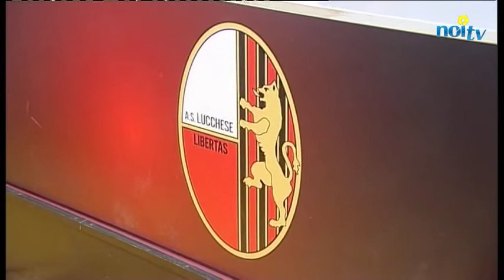Fallimento Coam, perquisite abitazioni del presidente della Lucchese Bacci e dell'ad Bettucci